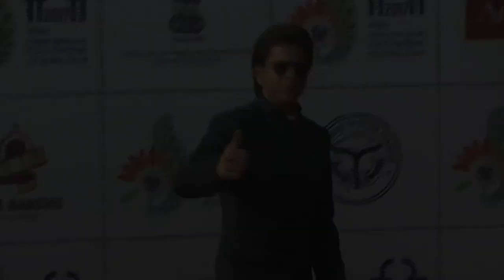Shah Rukh Khan Attend IFFI 2017 Opening Ceremony Goa